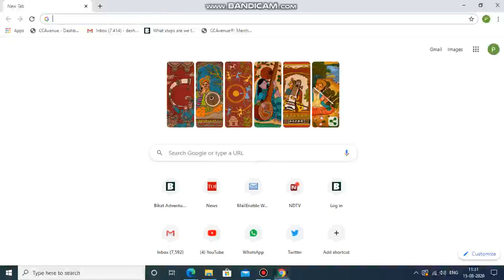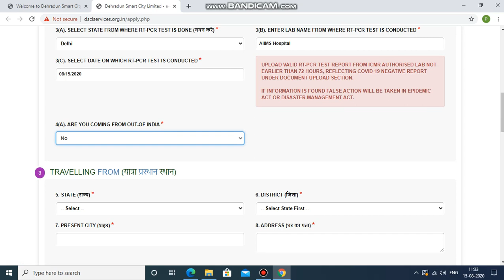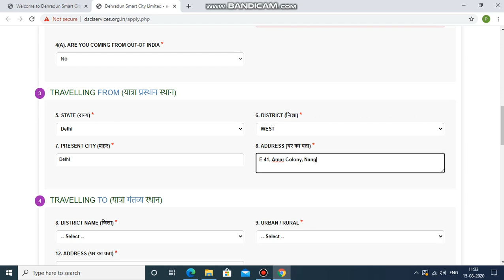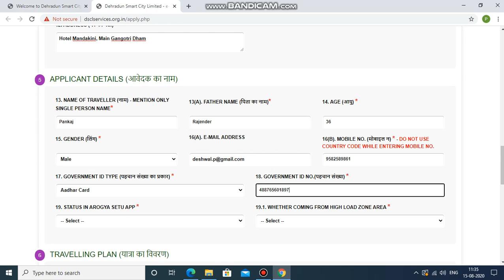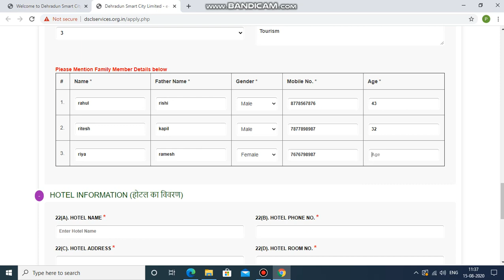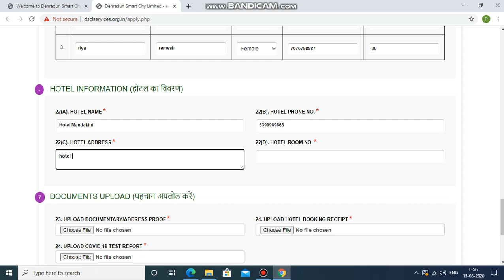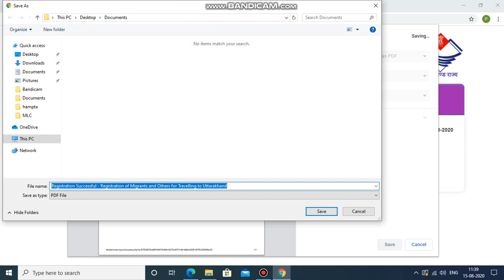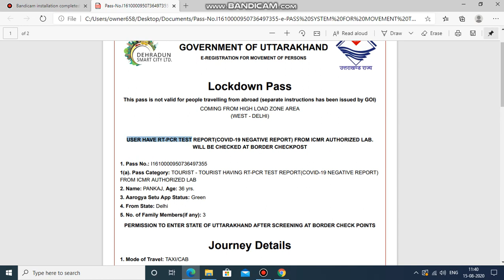Uttrakhand E Pass Application Process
In case you are planning to visit uttrakhand for tourim purpose, here is a step by step guide to apply for an e pass. E pass can be applied and downloaded instantly. Before you start the the process keep the below mentioned documents handy:

1. An adress proof.
2. A hotel booking reciept, &
3. A covid negetive test result report not older than 72 hours from the time of entering uttrakhand.

Follow these steps to apply for an epass

Step 2 : Click e-pass Tab
Step 3 : Fill e-PASS APPLICATION FOR TRAVELLING TO / FROM UTTARAKHAND & click submit. A "Registration Successful" document will get downloaded
Step 4 : Copy application number from the " Registration successful" document
again
Step 6 : Click on "e pass download" tab
Step 7 : Enter application number & mobile number. Download the epass.